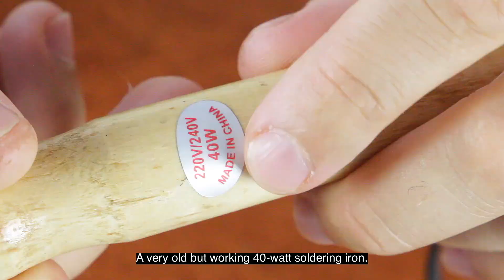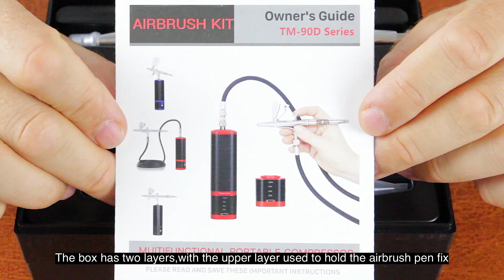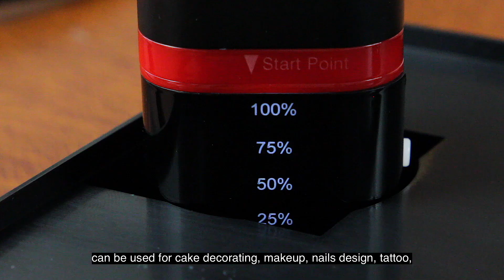DIY: How to Make a Dome-Shaped Ultra-Thin Air Soldering Iron | Save and Earn from Your Creations